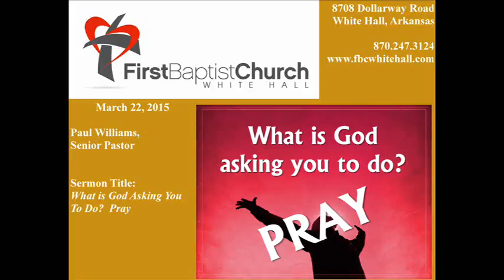March 22, 2015 - What is God Asking You to Do? Pray.